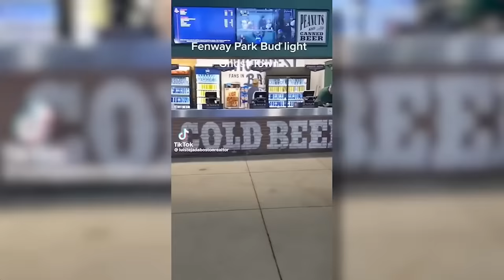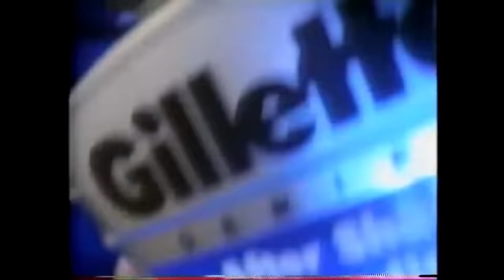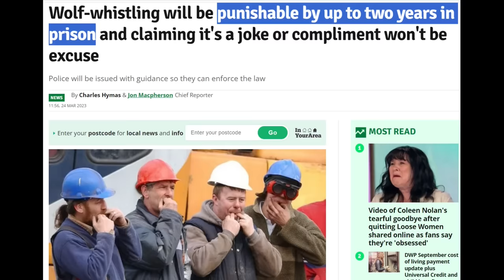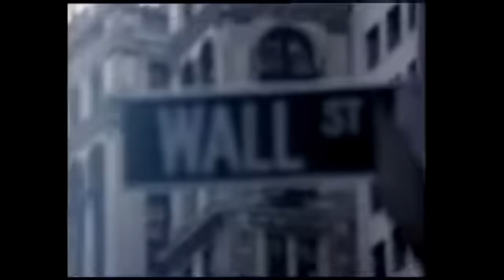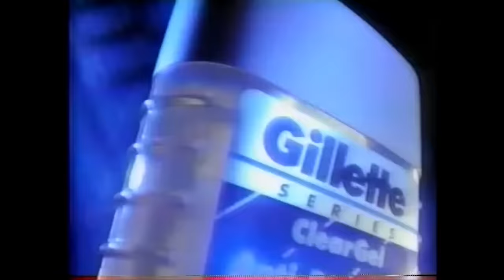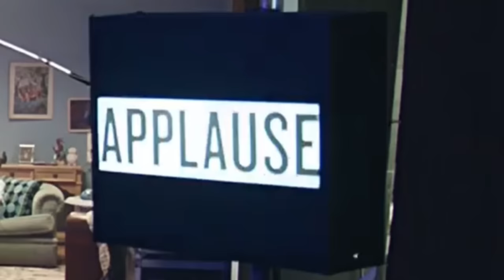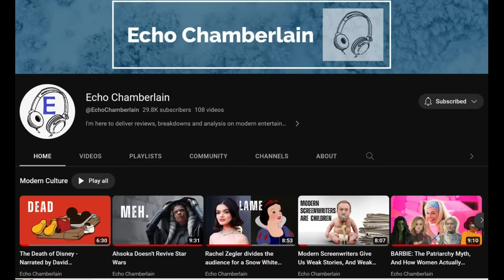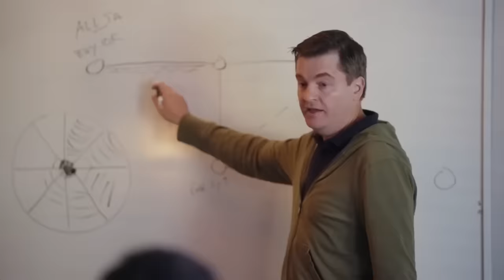When Propaganda Fails - Gillette: The Best Men Can Be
An analysis of Gillette’s failed propaganda short film ‘The Best Men Can Be’.

This is episode 2 of my propaganda analysis series; you can view episode 1 here: